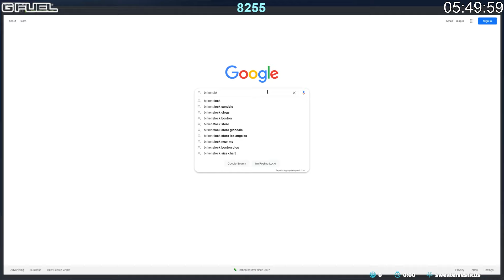JAMES RANDAL BECOMES RERADICALIZED!